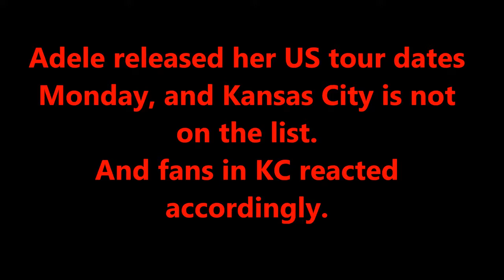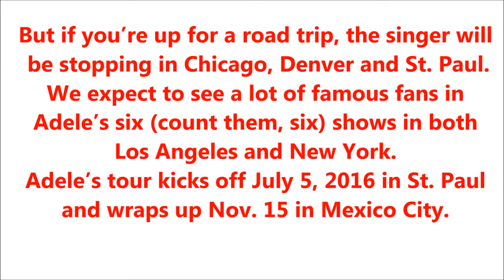Adele Live 2016 North American Tour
Source:

adele someone like you | adel | adele songs | adele tour | adele weight loss | adele make you feel my love